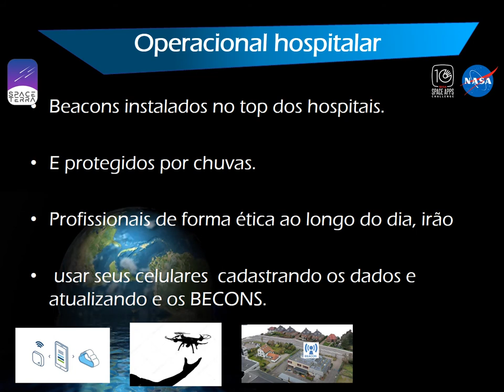SPACETERRA NASA 2021 - DATA COLLECTOR DRONE -FABRICIO PELO ESTADO DE MINAS GERAIS - JUIZ DE FORA